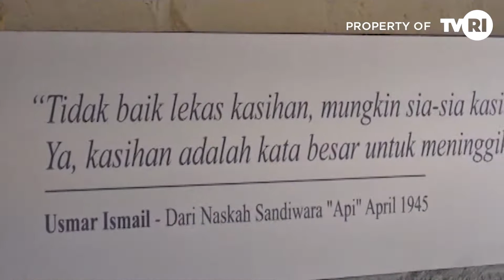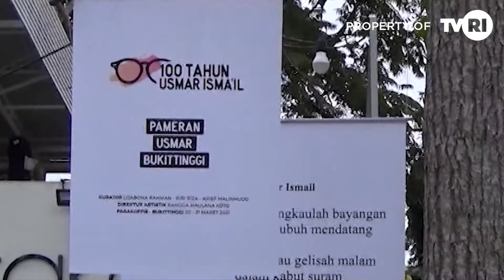KOTA BUKITTINGGI - PAMERAN USMAR BUKITTINGGI DI HARI PERINGATAN FILM NASIONAL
Peringatan Hari Film Nasional Ke 71 di Kota Bukittinggi Sumatera Barat di Peringati dengan digelarnya Pameran Karya Usmar Ismail. Pameran Karya Usmar di Bukittinggi ini merupakan 100 Tahun Kelahiran Tokoh Perfilm Indonesia Usmar Ismail.